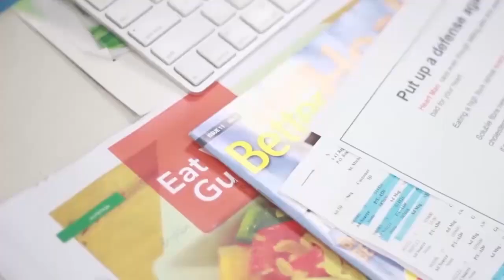Nation News June 19, 2014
Bizzy Williams says there is too much racial division in Barbados.
A man is charged in the fatal stabbing of a British engineer.
The Barbados team is named for Bushy Park's next big event.